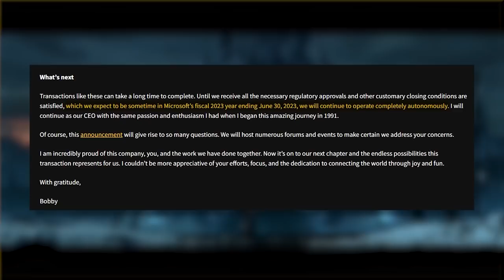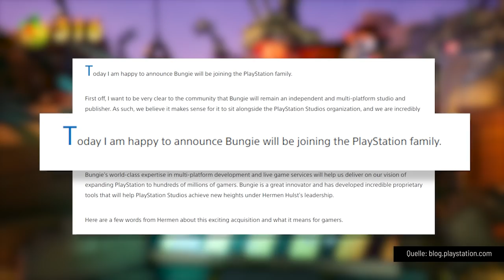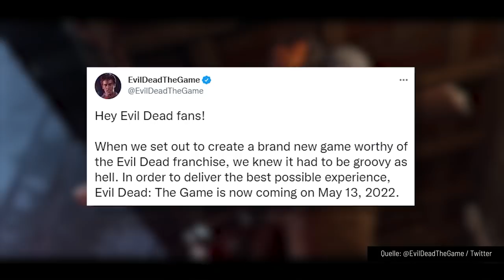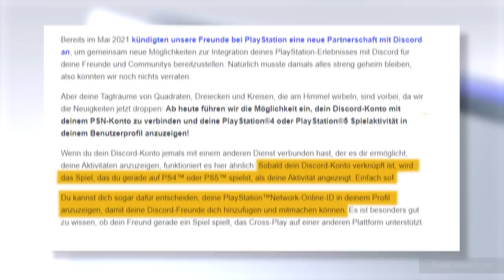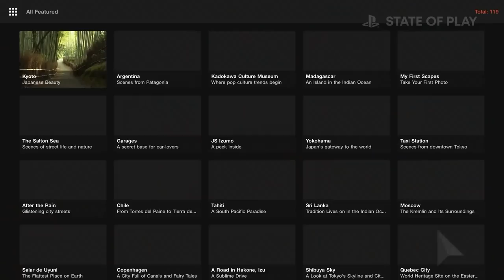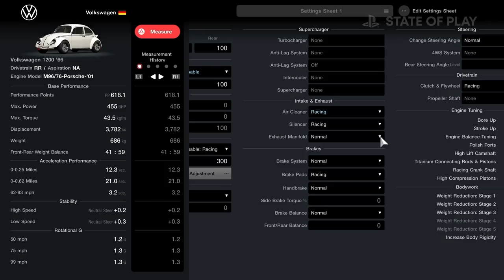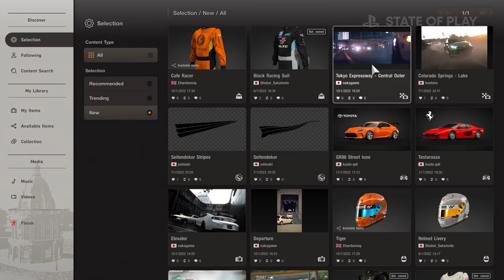Pokémon-Legenden: Arceus, Rainbow Six: Extraction | GAME TWO #235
Die erste reguläre Folge im Jahr muss gefeiert werden! Wir haben uns mit dem WDR Funkhausorchester zusammengetan, damit Game Two Folge 235 auch ein richtiger Paukenschlag wird (Sorry!). Aber nicht nur musikalisch ist diese Ausgabe auf hohem Niveau, sondern auch bezüglich der Themen. POKÈMON-LEGENDEN: ARCEUS krempelt das Konzept der beliebten Mikromonster um und markiert einen glorreichen Neuanfang… oder vielleicht doch nicht? Im Vorfeld gab es aufgrund der mauen Grafik auch schon viele Unkenrufe. Poké-Guru Markus geht den Qualitäten und Fehlerchen von POKÈMON-LEGENDEN: ARCEUS auf den Grund! Als zweiten spannenden Titel im Sortiment haben wir RAINBOW SIX: EXTRACTION. Das lässt strategische Multiplayer-Schusswechsel hinter sich und zieht lieber einen Koop-Shooter mit reichlich Alien-Mutanten auf. Ob das gut geht? Kuro kennt die Antwort. Und natürlich müssen wir auch in den News noch über die derzeitige Kaufwut von Microsoft und Sonys Antwort darauf reden. Viel Spaß mit Folge 235 von Game Two.

00:00 Darum geht's heute!
01:16 Pokémon-Legenden: Arceus
11:19 News
15:08 Gran Turismo
19:26 Rainbow Six Extraction
27:31 Überraschung